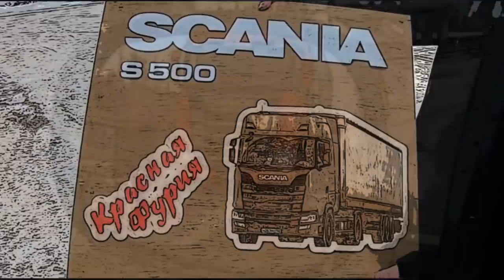На Урал в метель и гололед!!! "Драка" между Газелью и Камазом))) 18+ $666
Штурм Уральских гор в тяжелых погодных условиях...

Композиция:
Dolce Vita' by Peyruis